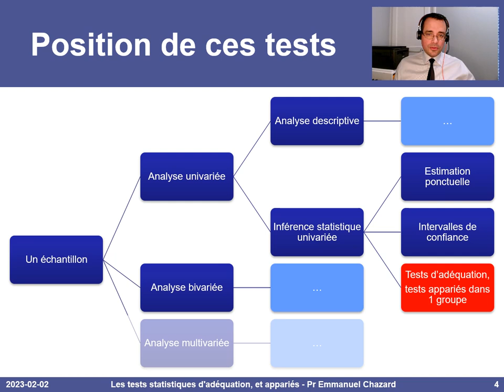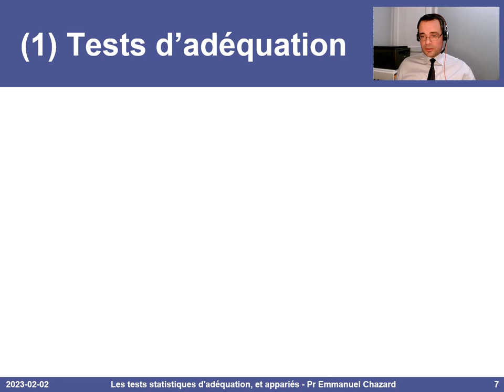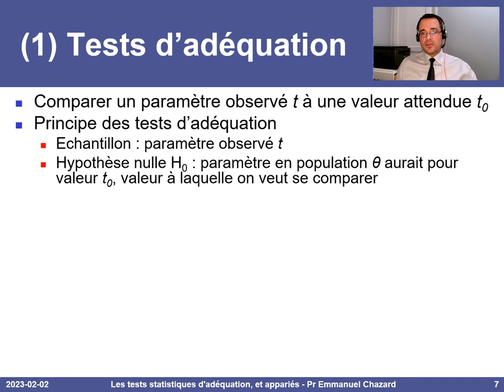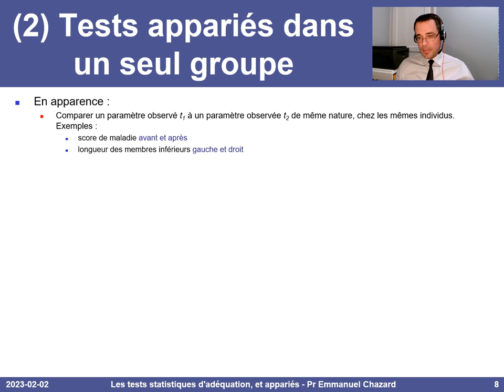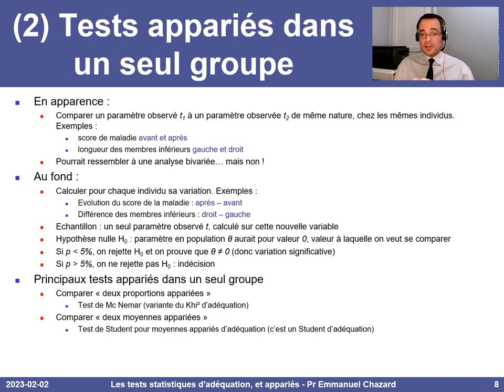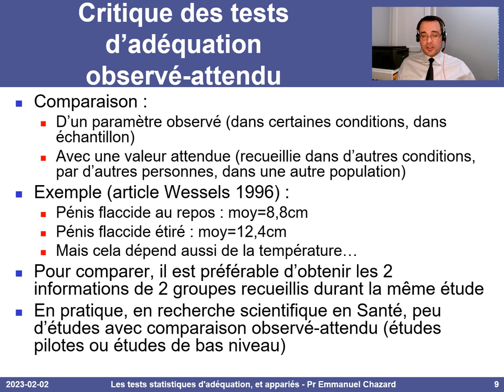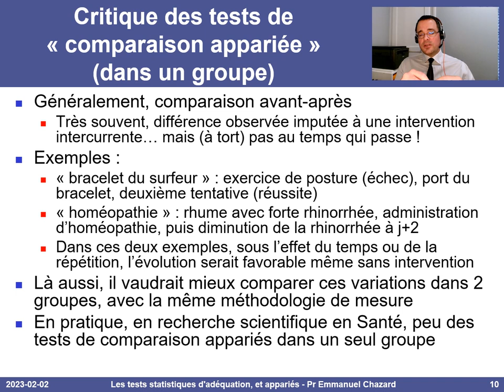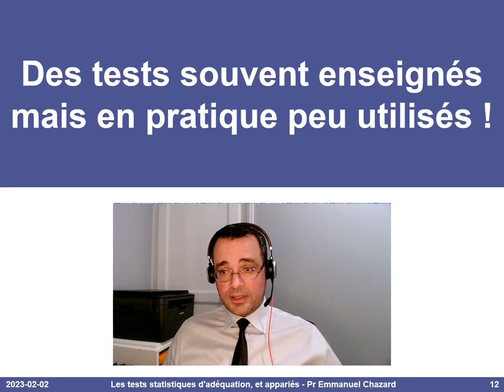Tests statistiques d'adéquation, tests appariés : principes et critique...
- vue d'ensemble des tests statistiques 0:13
- vue d'ensemble de l'inférence statistique univariée 0:50
- les tests statistiques d'adéquation entre un paramètre observé et un paramètre attendu 2:25
- les tests statistiques de comparaisons appariées dans un seul groupe 4:09
- les tests d'adéquation sont généralement utilisés dans des études de faible niveau 6:18
- les tests appariés sont généralement utilisés dans des études de faible niveau 7:41
- introduction aux analyses bivariées 9:13
- conclusion 10:34